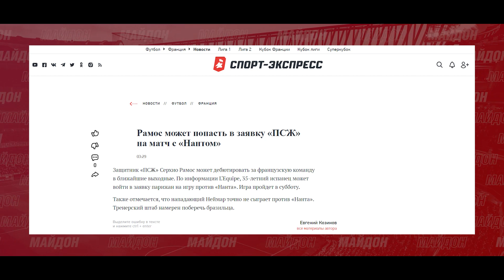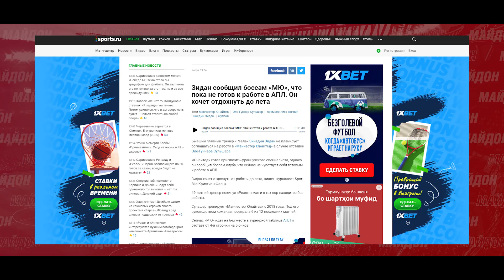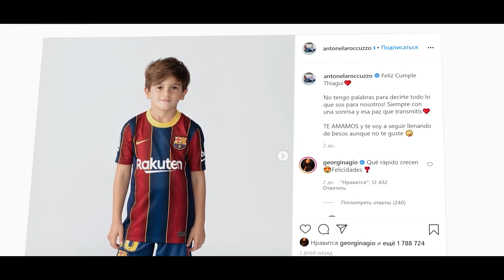😱 АНА АРӮСИ РОНАЛДУ БА МЕССИ ЧӢ НАВИШТ! ЗИДАН БА МЮ ҶАВОБИ ХУДРО ДОД, БОЗГАШТИ РАМОС БА МАЙДОН